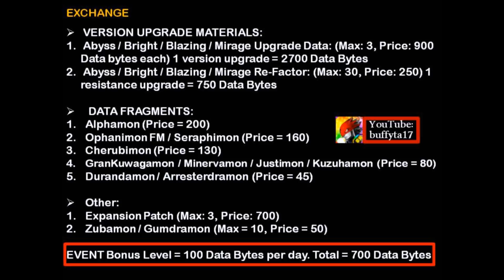Digimon Links - Fall Sky Rush Event: Expert and Fall Sky Levels + Chip Capture Summon